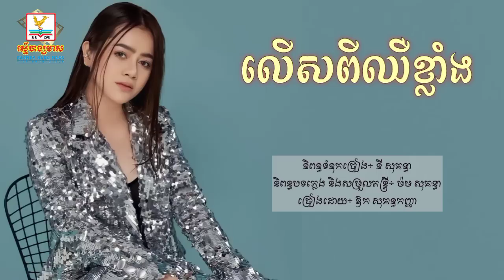លើសពីឈឺខ្លាំង - ឱក សុគន្ធកញ្ញា [Lyric Audio]